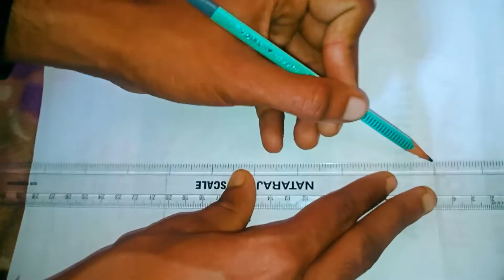How To Make A Pinhole Camera| College Vlog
I made a Pinhole camera and I an not drunk.